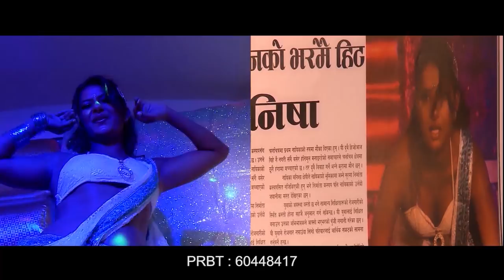Best Nepali Movie Item Songs | Alisha Rai, Priyanka Karki, Sushma Karki | JukeBox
00:11  Thamel Bazar
04:26  Choli
08:43  Babulal
11:37  Chameli
15:59  Mero Choli Nai Choto Bhayo
19:42  Kohi Chha
24:06  Nachne Nachaune
27:44  Mero Choli
31:47  Dilki Rani

Thamel Bazar
Movie - Loot 2

Choli
Movie - Fateko Jutta

Babulal
Movie - Safe Landing

Chameli
Movie - Lalteen

Mero Choli Nai Choto Bhayo
Movie - Bhaihalchha Ni

Kohi Chha
Movie - Shakuntala

Nachne Nachaune
Movie - Shree 5 Ambare

Mero Choli
Movie - Star

Dilki Rani
Movie - Mission Kheladi